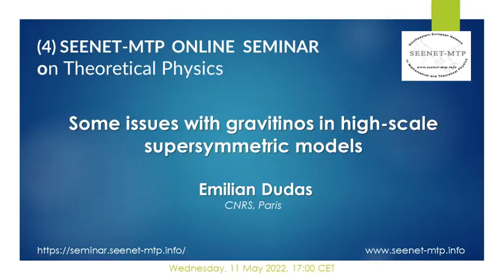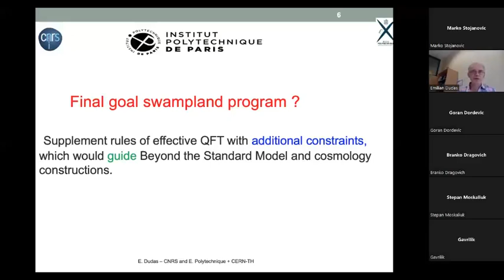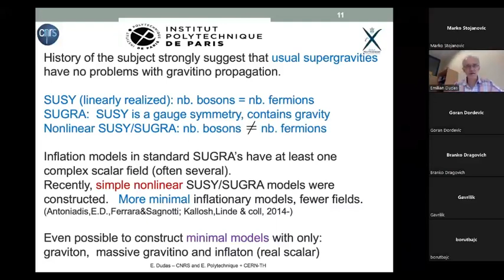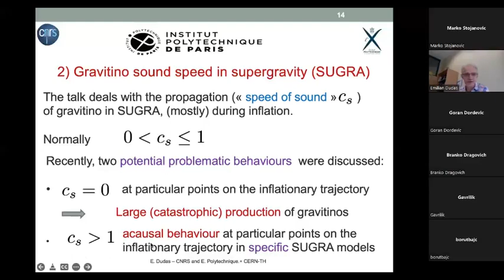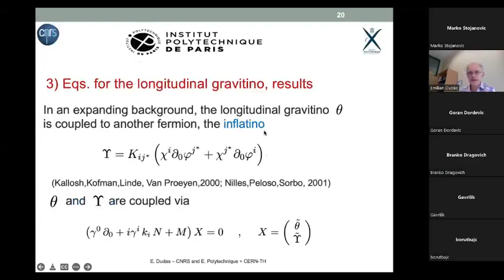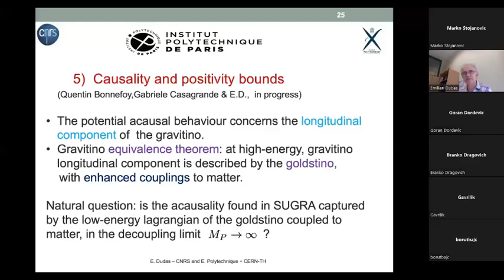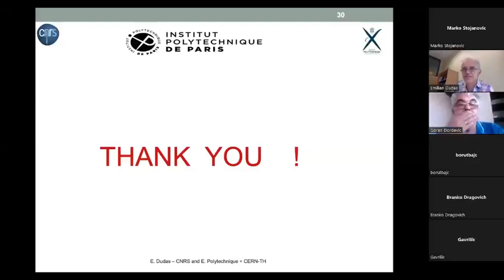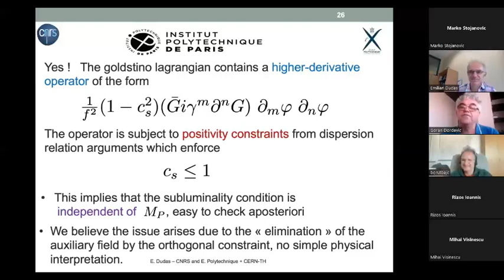Some issues with gravitinos in high-scale supersymmetric models - Emilian Dudas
SEENET-MTP Online Seminar on Theoretical Physics (3)
Wednesday, May 11 2022, 17:00 CET

"Some issues with gravitinos in high-scale supersymmetric models"
Emilian Dudas (CNRS, Paris)

Abstract: It has been recently realized that in some supergravity models of inflation and high-scale of supersymmetry breaking, gravitino propagation can become causal. Also, its sound speed could vanish leading to an unbounded growth in the production rate of gravitinos. I review and clarify the conditions for which this can happen. I will also comment on an infrared insight and ultraviolet origin of the potential acausality.